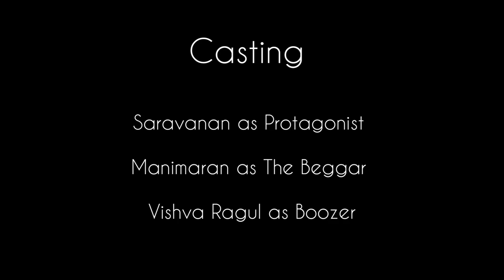DHARMAM - TAMIL SHORT FILM - MANIMARAN - KALLAI TALKIES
Cast :  MANIMARAN  SARAVANAN  VISHVARAGUL

EDITING                         MUHAMMAD HALEEM

MUSIC                             JOANSON

CINEMATOGRAPHY     VISHVARAGUL

DIRECTION    :  MANIMARAN